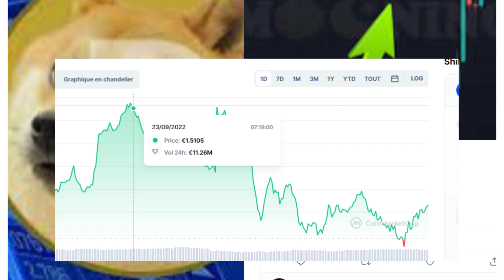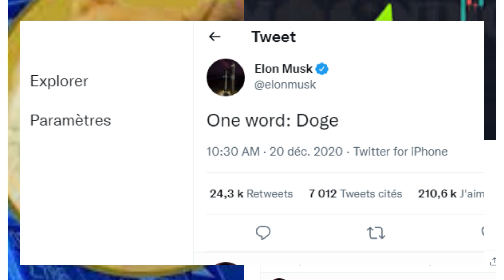is Dogecoin useful on hype of the media ?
Dogecoin relies on hype because of its weak fundamentals